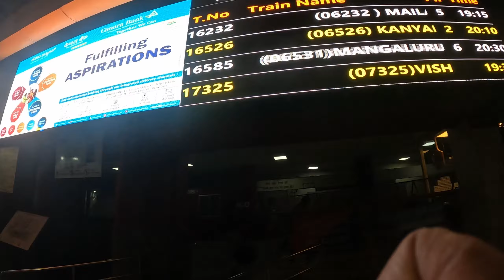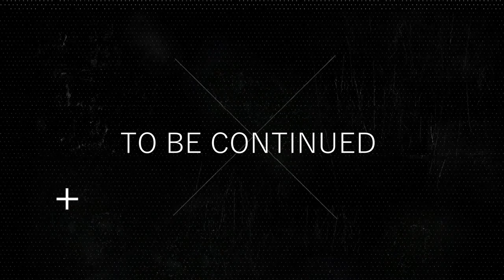4 LONG YEARS TO REACH THIS STATE | VARKALA | KERALA | God's own country | Ep - 1 | Indian Railways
Varkala is a major coastal municipality situated in the northern suburb of Trivandrum, the capital city of the Indian state of Kerala. Varkala is the only region in southern Kerala where cliffs are found adjacent to the Arabian Sea.